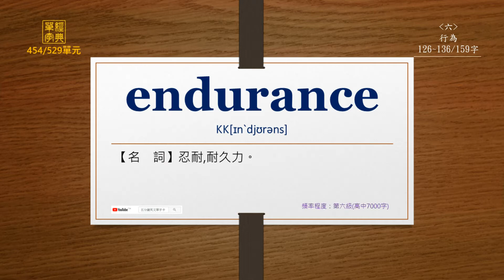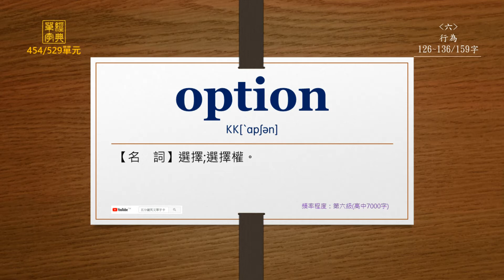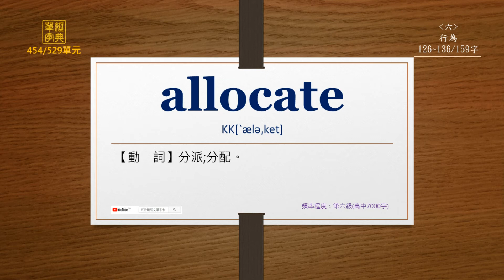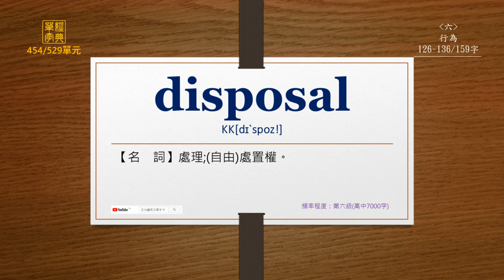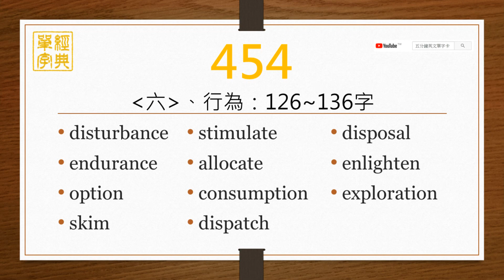經典單字(高中7000字)-第454單元(英前中後)